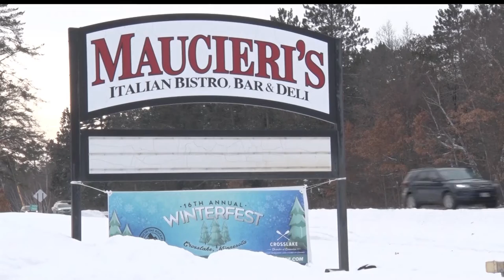Crosslake Hosts 16th Annual Winterfest This Weekend